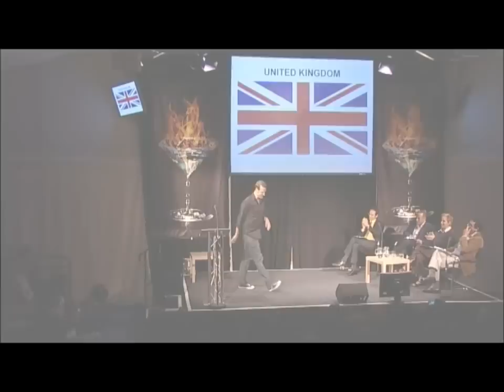Matt Parker (UK) - International Final 2010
Matt Parker - the UK entrant for Famelab International 2010 held during The Times Cheltenham Science Festival